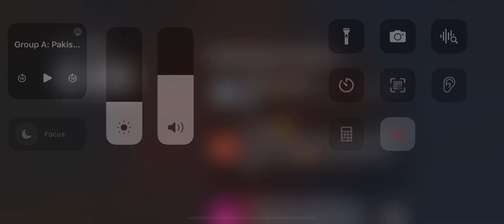PUBG 10 kill and win the game